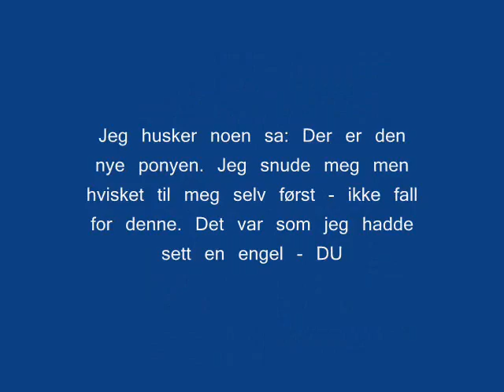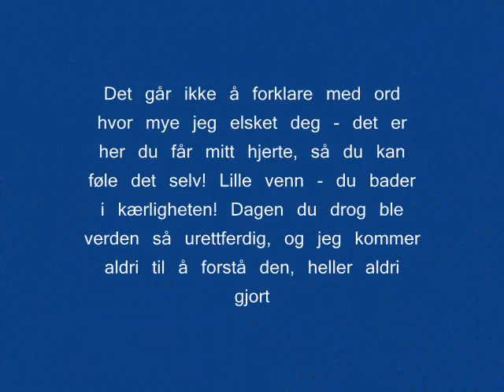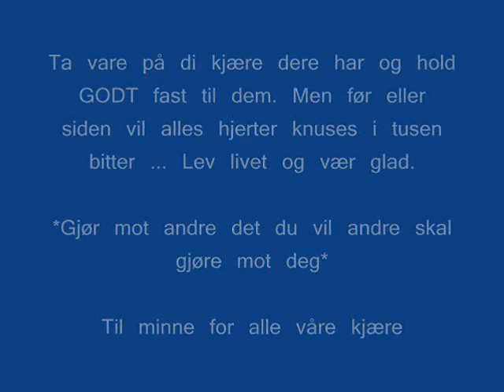Til Minne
Hvil i fred